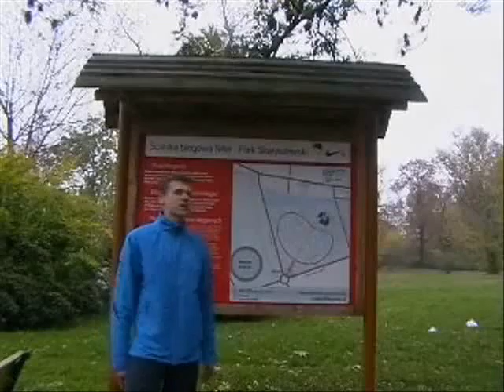II Praska Dycha - zaproszenie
Zaproszenie do udziału w II Praskie Dysze w Warszawskim Parku Skaryszewskim - 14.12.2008r.
Do zobaczenia na starcie!!! :))